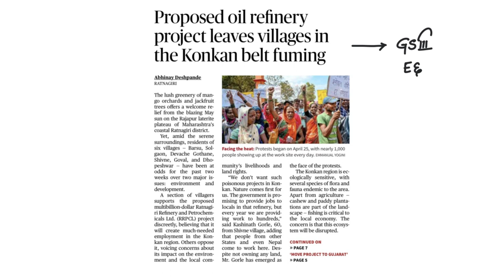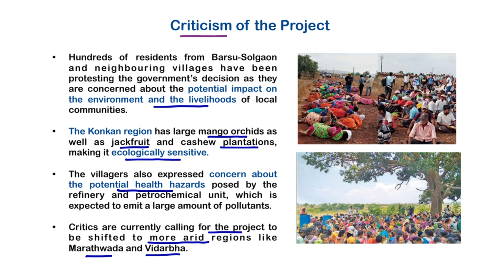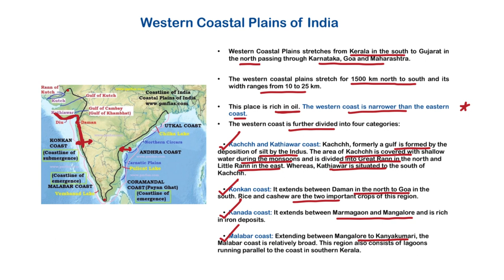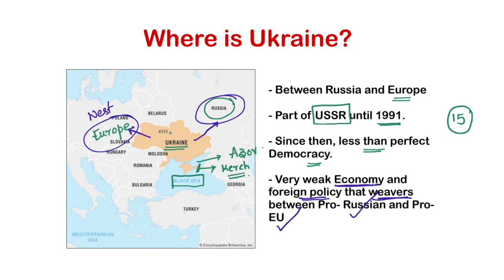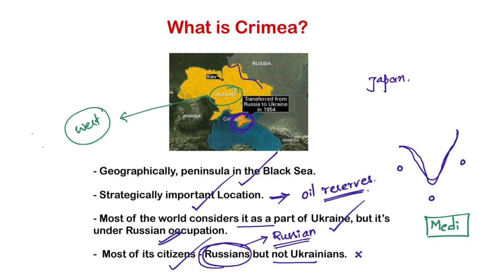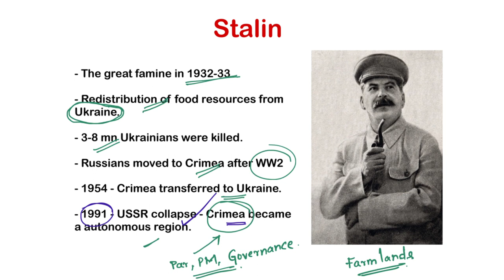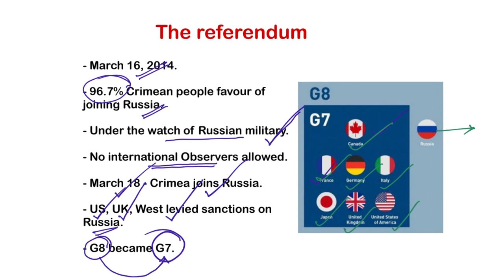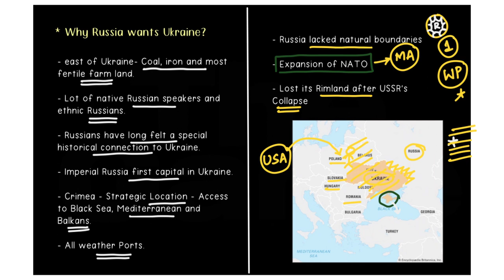The Hindu Newspaper Analysis | 7 May 2023 | Current Affairs | UPSC Editorial Analysis in Telugu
Follow our Instagram page for Edu-Memes, Daily Current Affairs and More

Love,
Sairam Sampatirao